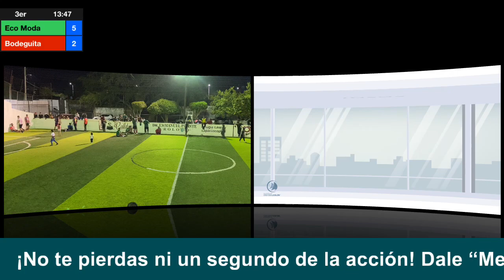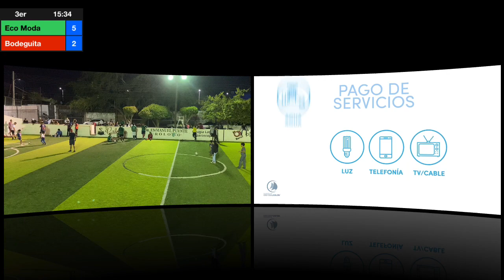"Final del Torneo Relámpago: Eco Moda vs Frutería La Bodeguita en Definición por Tiros de Shoot Out"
Revive la intensidad de la final del Torneo Relámpago de Fútbol Rápido de la Colonia Ejidal "La Cuna del Fútbol Rápido", donde Eco Moda y Frutería La Bodeguita se enfrentaron en una batalla emocionante que culminó en una definición por tiros de shoot out. Cada momento estuvo cargado de emoción, con jugadas increíbles y un desenlace impredecible. ¡Sumérgete en este resumen que captura la pasión y el drama de un encuentro que mantuvo a todos al borde de sus asientos hasta el último momento!"